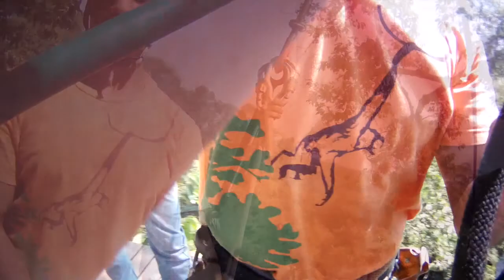First gibbon mp4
This video is about First gibbon